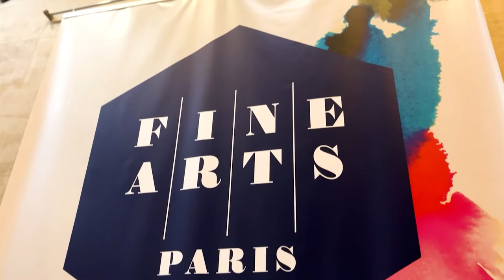📅EVENT: ARTE Generali at Fine Arts Paris, 2021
As an official partner, we from ARTE Generali are so delighted to be here at Fine Arts Paris right now! Join us until 11 November to experience this extraordinary art fair and visit us at Carrousel du Louvre in the heart of the city of Paris🖼️.

Here are live impressions directly from the exhibition - with interviews featuring our Head of France Philippe BOUCHET, Louis De Bayser, president of Fine Arts Paris, Florence Chibret-Plaussu (Galerie de la Présidence), Bertrand Gautier (TALABARDON ET GAUTIER) and Patrick Maffei (Galerie Ditesheim & Mafei)